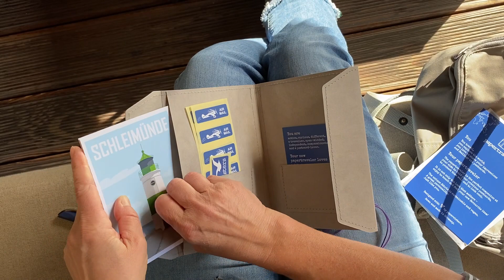How to store your Postcards when travelling - the papertraveler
How to store postcards and stamps the smart and pretty way when traveling?
In the papertraveler - a invention for postcard enthusiasts! By papersisters.

Wie verstaut man Postkarten und Briefmarken gut und sicher wenn man auf Reisen ist?
Im papertraveler – eine Entwicklung für Postkarten Enthusiasten! Von den papersisters